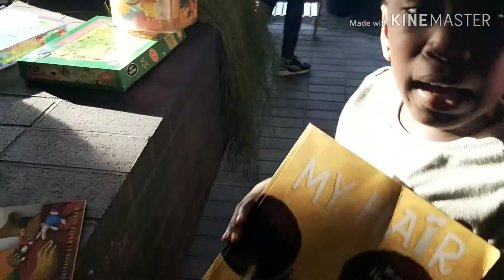My Event| Reading club | Book Club